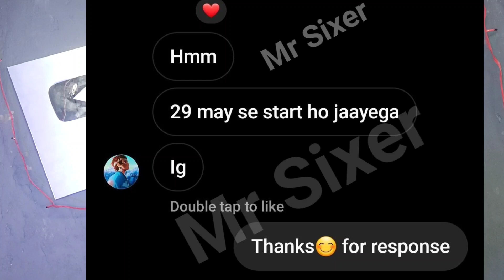🥰Naruto Season 5,6,7,8 release date 29 may?| Naruto season 5 promo on sony yay | Naruto big update